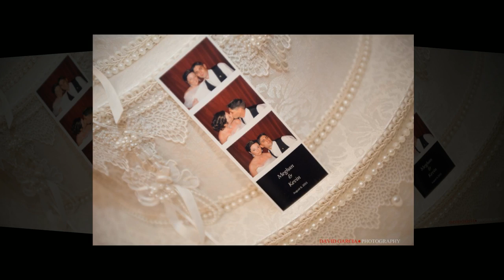The wedding of Meghan & Kevin